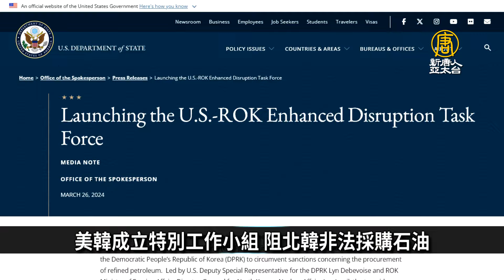菲國公布中共噴射水柱傷者照片 1人需縫13針｜寰宇掃描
🔸菲國公布中共噴射水柱傷者照片 1人需縫13針
🔸美韓成立特別工作小組 阻北韓非法採購石油
🔸美歐武器援助減緩 烏克蘭改變國防產業
🔸甘迺迪姪子搭檔矽谷華裔女律師 角逐美大選